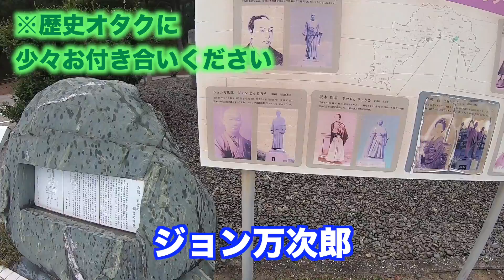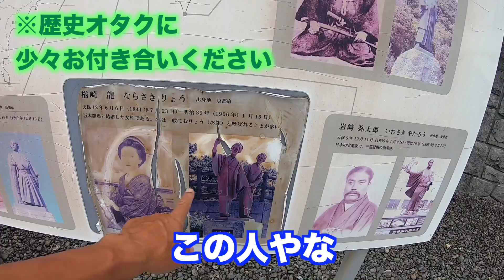surfing Vlog サーフィン波乗り親子Vlog294【開会式出てから四万十行くぞ！】高知県 生見サーフィンビーチ 桂浜 坂本龍馬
開会式後に四万十に向かう途中で坂本龍馬に会いに、、、
それでは！最後までご覧ください。
HDで是非ご覧ください

facebook、Instagramもやっておりますので

SOLOSHOT3購入をお考えの方は下記へ

SOLOSHOT3の設定
Tracking Setting
Mode              Water
Field of View     Midium
Framing           Center

使用機材
スマホ(PIXEL3XL)
SONY FDR-AX45
SOLOSHOT3
GOPRO7